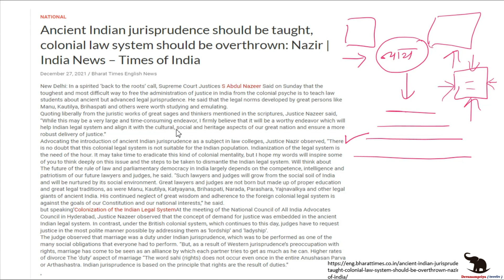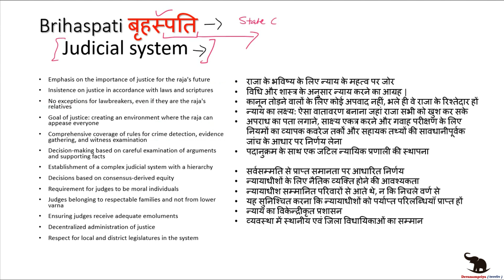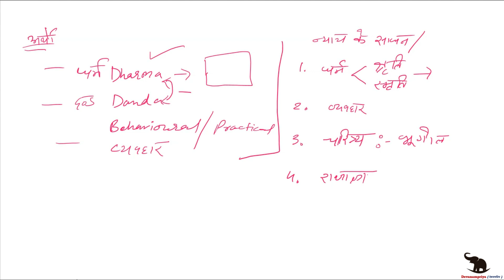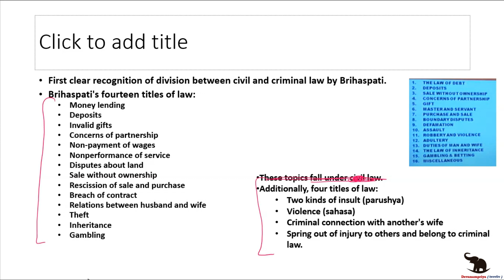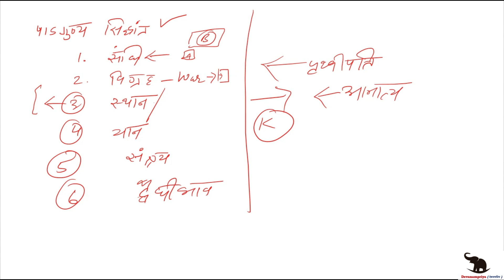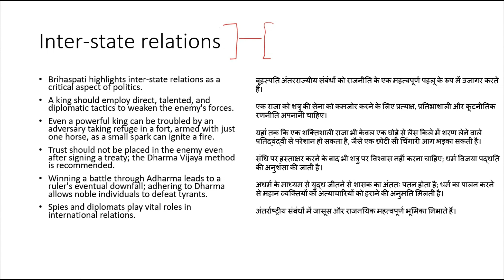Brihaspati: Justice, Inter-state Relations || Ancient & Med. Indian Political Thought | Pol. science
UNIT 3 Brihaspati: Statecraft, Justice, Inter-state Relations
Ancient and Medieval Indian Political Thought
SOLPOL_SCIENCE DU IGNOU Modern_Political_Philosophy
 B.A. (Prog.) with Political Science as Major discipline upsc B.A. (Prog.) with Political Science as Major discipline
Globalization : Dimensions, consequence of Political, Economic, Cultural, Criticism || B.A 3rd Yr.
DU Courses for B.A. (Hons) Political Science for Semester - I
majorpoliticalscience SYL भारत में लोक प्रशासन
Public administration in India || B.A. Political Science for Semester - I majorpoliticalscience SYL
DU Course Political science Hons paper: Political Theory
 Political Theory, B.A (Hons) I semester, Delhi university
DU Political Science lectures
UGC NET/JRF
Delhi University Political Science Lectures BA (Hons) BA Program/Introduction to Political Theory/Political theory concepts and debates
DU Course Political science SOL paper: I Political Theory
DU Course Political science NCWEB paper:  Political Theory
IGNOU Political Science paper:  Political Theory
UPSC | BPSC | MPPSC | UPPSC | JPSC | RPSC |  State services
राज्य गठन और राष्ट्र निर्माण: रियासतों का एकीकरण, राज्यों का भाषाई पुनर्गठन बी.ए. (प्रोग।) राजनीति विज्ञान के साथ प्रमुख अनुशासन के रूप में यूपीएससी बी.ए. (प्रोग।) राजनीति विज्ञान के साथ प्रमुख अनुशासन के रूप में
वैश्वीकरण: आयाम, राजनीतिक, आर्थिक, सांस्कृतिक, आलोचना का परिणाम || बीए तृतीय वर्ष
बी.ए. के लिए डीयू पाठ्यक्रम। (ऑनर्स) सेमेस्टर - I के लिए राजनीति विज्ञान
भारत में लोक प्रशासन || बी ० ए। सेमेस्टर के लिए राजनीति विज्ञान - I majorpoliticalscience एसवाईएल
डीयू कोर्स पॉलिटिकल साइंस ऑनर्स पेपर: पॉलिटिकल थ्योरी
  राजनीतिक सिद्धांत, बीए (ऑनर्स) मैं सेमेस्टर, दिल्ली विश्वविद्यालय
डीयू राजनीति विज्ञान व्याख्यान
यूजीसी नेट/जेआरएफ
दिल्ली विश्वविद्यालय राजनीति विज्ञान व्याख्यान बीए (ऑनर्स) बीए कार्यक्रम/राजनीतिक सिद्धांत/राजनीतिक सिद्धांत अवधारणाओं और बहस का परिचय
राजनीति विज्ञान दिल्ली विश्वविद्यालय एमए
डीयू पाठ्यक्रम राजनीति विज्ञान एसओएल पेपर: I राजनीतिक सिद्धांत
DU पाठ्यक्रम राजनीति विज्ञान NCWEB पेपर: राजनीतिक सिद्धांत
इग्नू पॉलिटिकल साइंस पेपर: पॉलिटिकल थ्योरी
यूपीएससी | बीपीएससी | एमपीपीएससी | यूपीपीएससी | जेपीएससी | आरपीएससी | राज्य सेवाएं